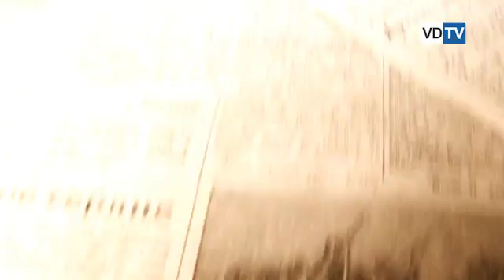1 февраля 1943 года в Сталинграде пленен штаб северной группы гитлеровцев